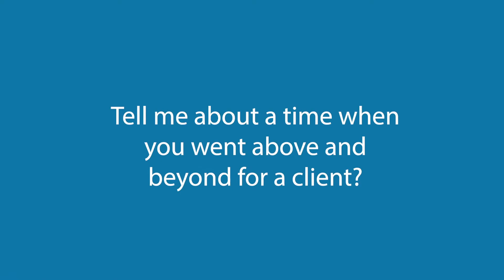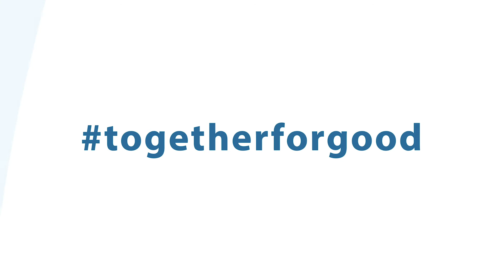Together with Dixon Woodward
In this video you will meet Dixon Woodward, United's State President for South Carolina and Coastal Georgia.